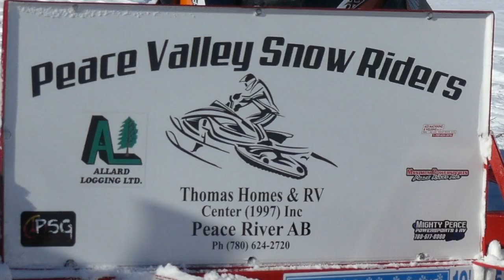Northern Sunrise County: Winter Activities in Alberta, Canada!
Northern Sunrise County in Peace River Country, Alberta, Canada is home to a number of fun winter activities! From snowmobiling to ice hockey, ice sculpting, snow shoeing, there's always something to keep family's busy.

This video is part of a series we're publishing with Northern Sunrise County in 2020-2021.